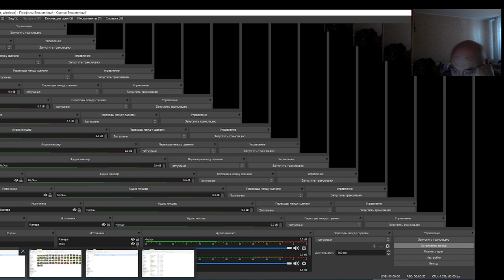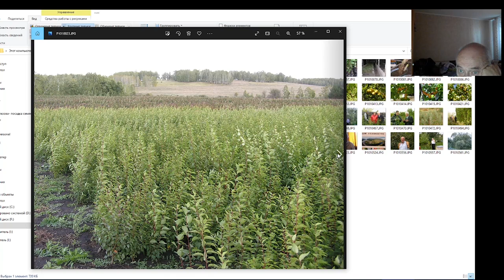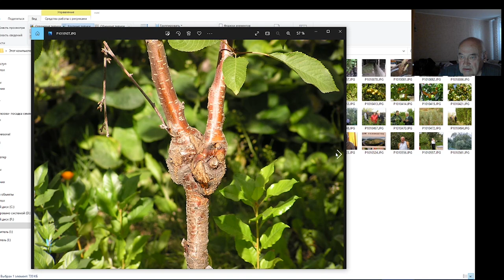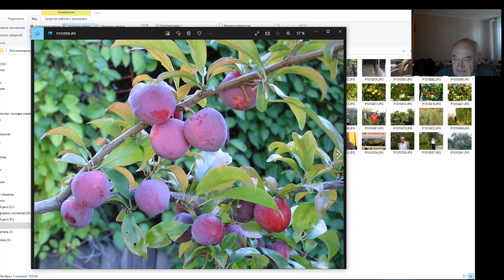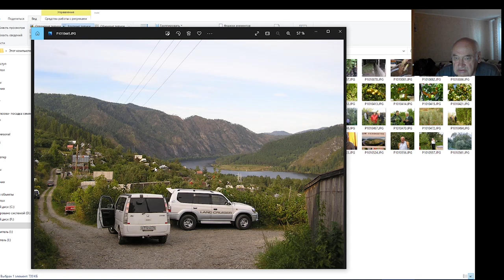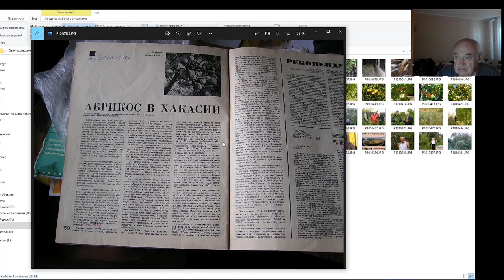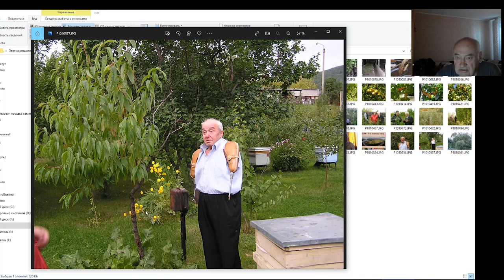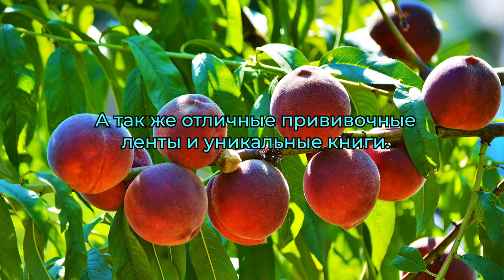Железов В.К. о выдающихся садоводах-любителях.